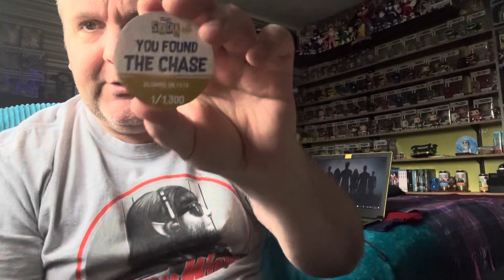Can i get any chases